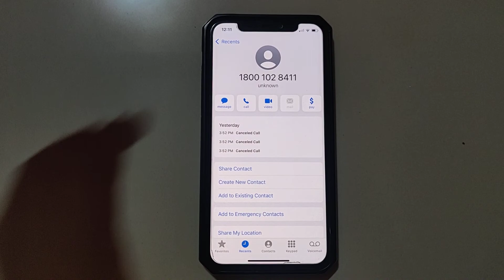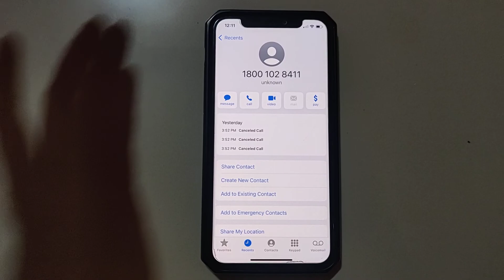How To Claim Warranty Of Your Television || Just call And claim your warranty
one plus tv ka warranty kaise claim kare
warranty tv ka kaise claim kare
warranty me tv rhega to kaise warranty claim kre
led tv ka warranty kaise claim kre
lcd tv ka warranty kaise claim kre
tv ka complaint kare
customer care ki kaise call kre
warranty wala tv ka complaint kaise kre
customer care se baat kaise kre